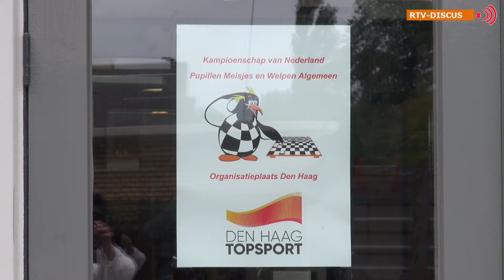RTV Discus Dammen for life